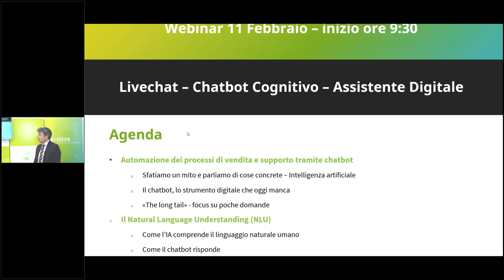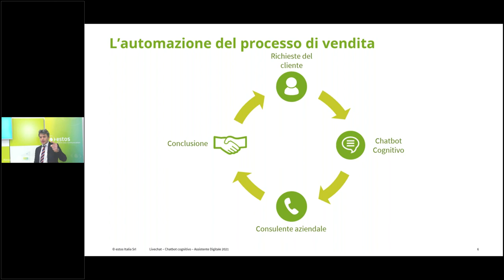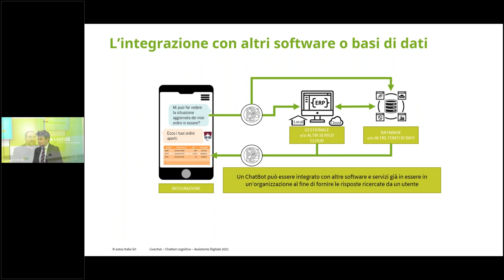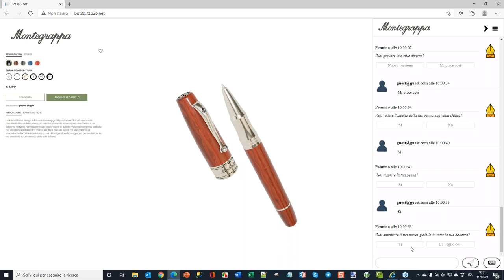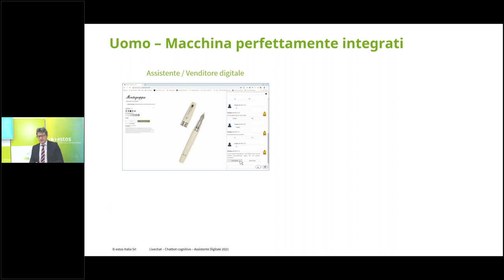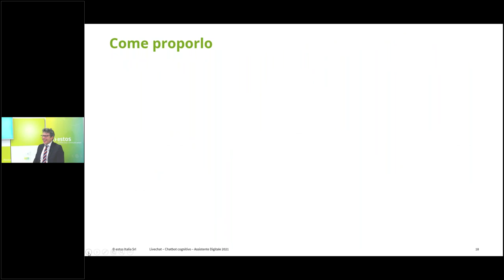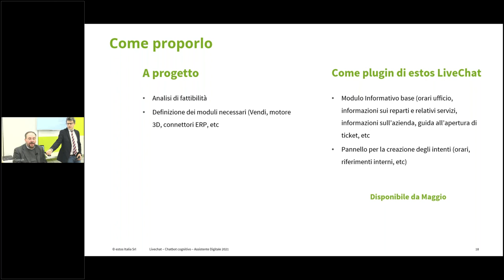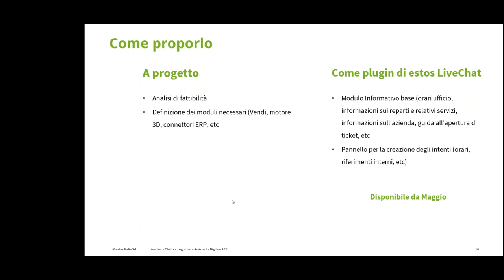webinar: estos LiveChat e Chatbot Cognitivo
Con il nostro ospite Federico Cussigh - Certified for IBM Business Analytics, parleremo di:

- Automazione dei processi di vendita e supporto al cliente tramite chatbot
- Come il chatbot capisce il linguaggio umano
- Come fornire informazioni aziendali di routine (orari, riferimenti, mission e servizi) tramite Assistente Digitale
- Interazione fra Assistente Digitale e operatori per la presa in carico delle richieste del cliente.
- Analisi dei bisogni, trend, soddisfazione, etc. del cliente tramite lo strumento di Chatbot Analytics
- Gestione del processo di vendita con integrazione a ProCall LiveChat e ProCall Enterprise
- Demo della soluzione